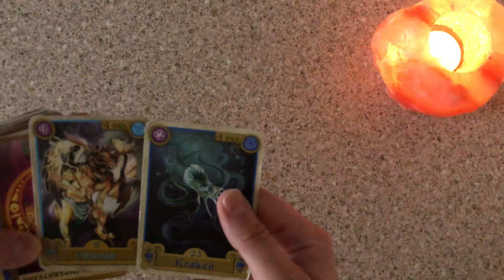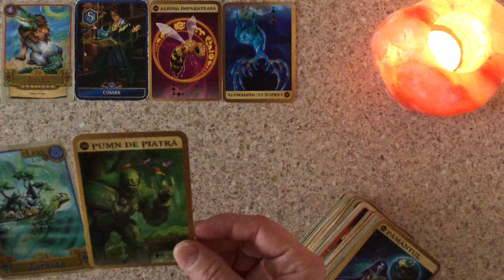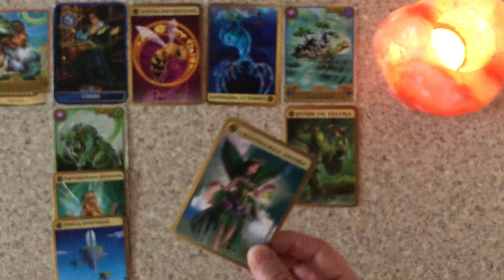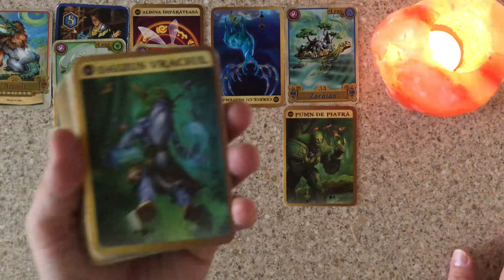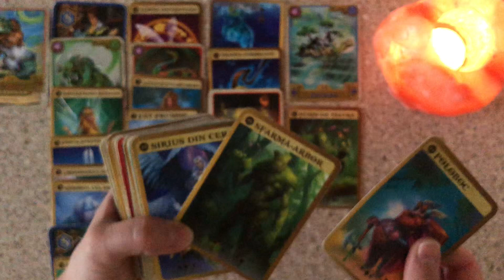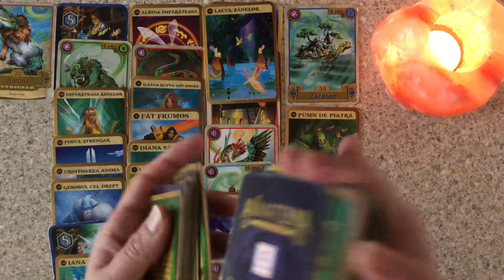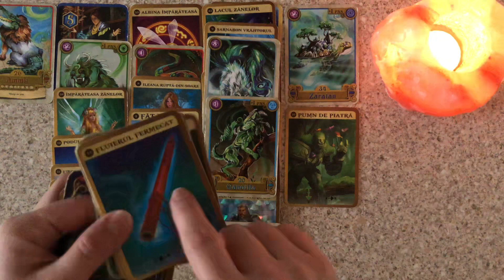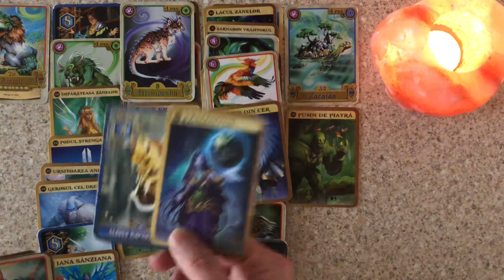DIVINE MASCULINE DIARIES Hades & Demeter Are Losing Their Grip On Persephone